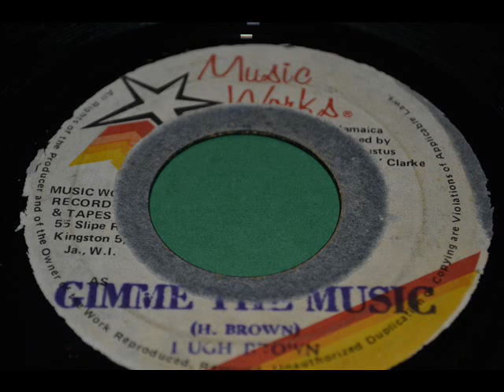Hugh Brown "Gimme the music" Label : Music Works Records